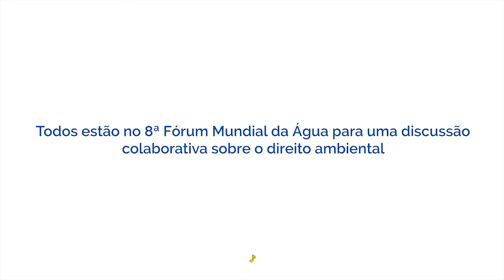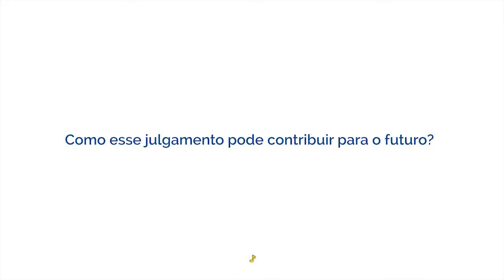Tribunal apresenta papel do direito internacional na mediação de conflitos ambientais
E teve tribunal no 8º Fórum Mundial da Água​! Estudantes dos seis continentes participaram de uma simulação de julgamento sobre... a água. O direito dos rios, as crises hídricas e o papel da justiça nessa mediação de conflitos foram avaliados por juízes de várias partes do mundo.